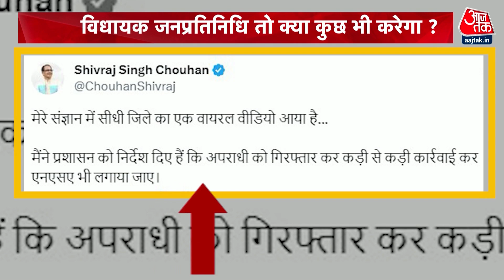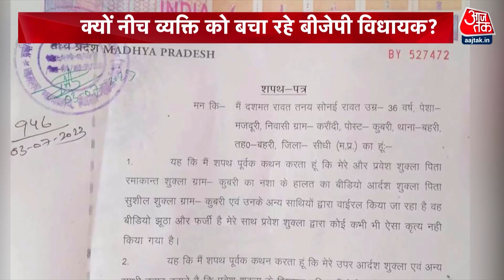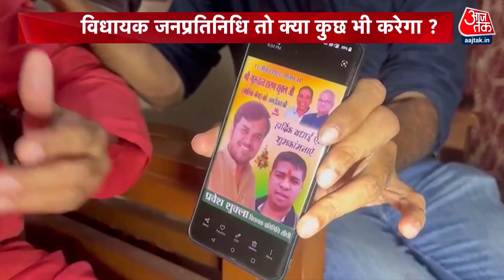Dastak: Madhya Pradesh: आदिवासी युवक पर पेशाब का Video Viral | CM Shivraj Singh Chouhan | AajTak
आदिवासी युवक पर पेशाब करने वाला युवक बीजेपी विधायक केदार शुक्ला (BJP MLA Kedar Shukla) का प्रतिनिधि प्रवेश शुक्ला (Pravesh Shukla) है. जिस आदिवासी शख्स पर पेशाब किया गया. उसका नाम पाले कोल बताया जा रहा है, जो सीधी जिले के करोंदी गांव का है.